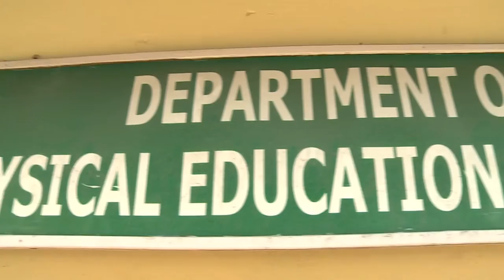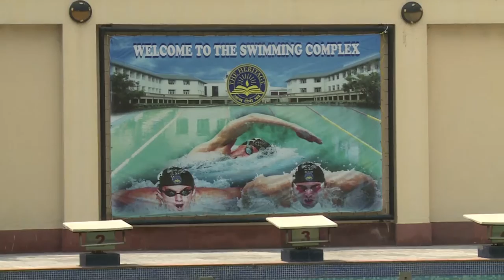Road to Wimbledon visits the Kolkata Heritage School